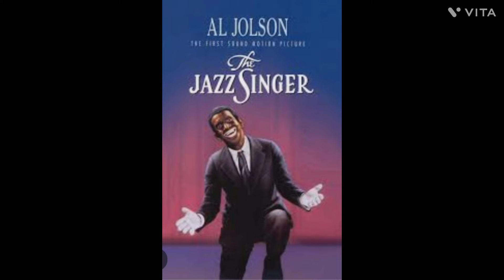Teatro CAMPOAMOR o Teatro CAPITOLIO su VIDA y MUERTE 🤔 Antes y después 1959 La Habana, Cuba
El teatro Campoamor en La Habana, Cuba fue muy reconocido en los años 30 y 40, en la actualidad no queda nada de él. Pero mucha historia cultural guarda el también conocido como Teatro Capitolio.

Gracias por compartir con nosotros en esta familia
VIDEOS RECOMENDADOS

CAPÍTULOS
00:00 Introducción
02:14 Teatro Campoamor
03:45 Cómo era el Campoamor
04:51 Lola Flores en el Teatro Campoamor
06:01 Se exibió la película The Jazz Singer
07:17 Surgió la Acomodadora
07:50 Artistas que actuaron en el teatro Campoamor
09:00 Conclusiones